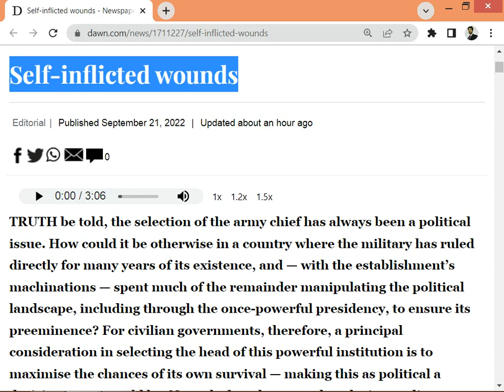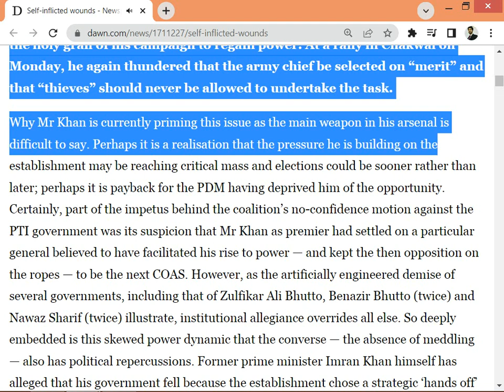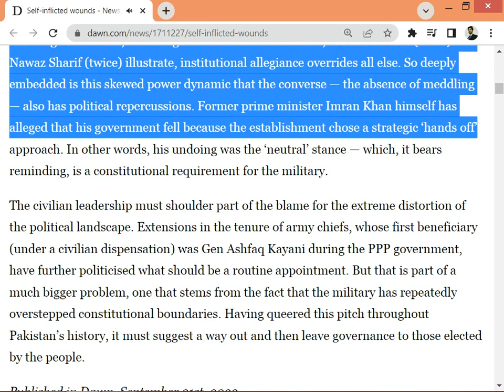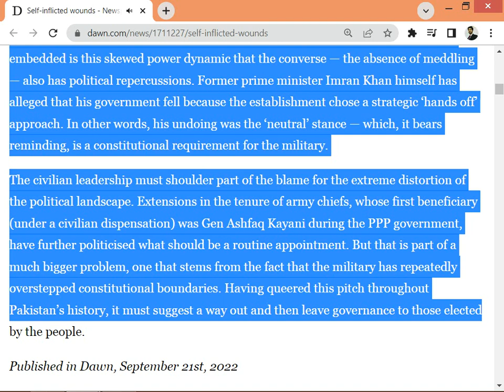𝐒𝐞𝐥𝐟 𝐢𝐧𝐟𝐥𝐢𝐜𝐭𝐞𝐝 𝐰𝐨𝐮𝐧𝐝𝐬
TRUTH be told, the selection of the army chief has always been a political issue. How could it be otherwise in a country where the military has ruled directly for many years of its existence, and — with the establishment’s machinations — spent much of the remainder manipulating the political landscape, including through the once-powerful presidency, to ensure its preeminence? For civilian governments, therefore, a principal consideration in selecting the head of this powerful institution is to maximise the chances of its own survival — making this as political a decision as one could be. Never before, however, has the impending appointment whipped up so much sound and fury. Courtesy Imran Khan’s fulminations, the issue has been made controversial to an unprecedented degree. Having said only a few weeks ago that the opposition had nothing to do with the selection, the PTI chairman now appears to have made it into the holy grail of his campaign to regain power. At a rally in Chakwal on Monday, he again thundered that the army chief be selected on “merit” and that “thieves” should never be allowed to undertake the task.

Why Mr Khan is currently priming this issue as the main weapon in his arsenal is difficult to say. Perhaps it is a realisation that the pressure he is building on the establishment may be reaching critical mass and elections could be sooner rather than later; perhaps it is payback for the PDM having deprived him of the opportunity. Certainly, part of the impetus behind the coalition’s no-confidence motion against the PTI government was its suspicion that Mr Khan as premier had settled on a particular general believed to have facilitated his rise to power — and kept the then opposition on the ropes — to be the next COAS. However, as the artificially engineered demise of several governments, including that of Zulfikar Ali Bhutto, Benazir Bhutto (twice) and Nawaz Sharif (twice) illustrate, institutional allegiance overrides all else. So deeply embedded is this skewed power dynamic that the converse — the absence of meddling — also has political repercussions. Former prime minister Imran Khan himself has alleged that his government fell because the establishment chose a strategic ‘hands off’ approach. In other words, his undoing was the ‘neutral’ stance — which, it bears reminding, is a constitutional requirement for the military...